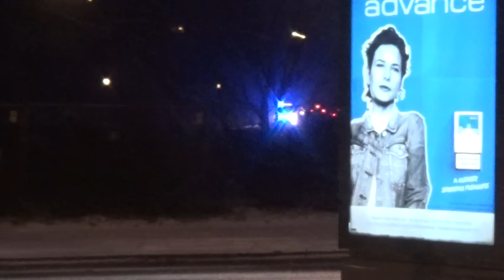[ERSTMALIG] Nagelneues NEF 14A BF Hamburg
Zu sehen ist das nagelneue NEF (Notarzteinsatzfahrzeug) 14A der Berufsfeuerwehr Hamburg auf abendlicher Einsatzfahrt durch Hamburg. Es handelt sich um das erste 2016-NEF in Hamburg, welches auf einem VW T6 aufgebaut ist.
Stationiert ist das Fahrzeug an der Asklepios Klinik in Altona.

Leider rechnete ich nicht damit, dass es sich um das Neufahrzeug handelt und filmte daher nicht gerade perfekt. Leider fuhr das NEF auch in die andere Richtung. :/